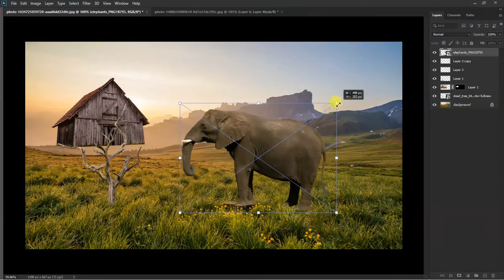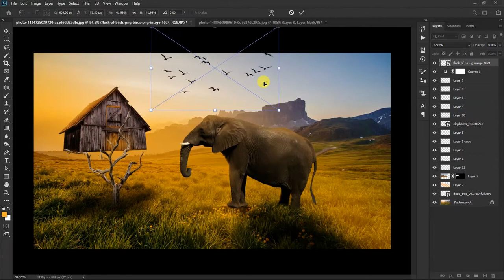Elephant With Small Home forest in photoshop